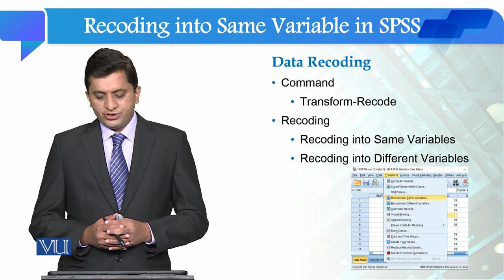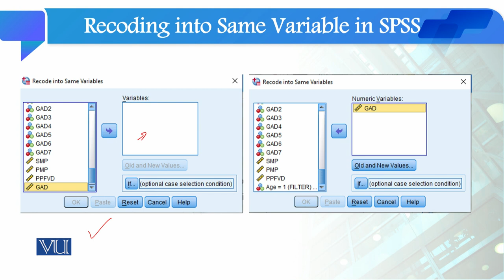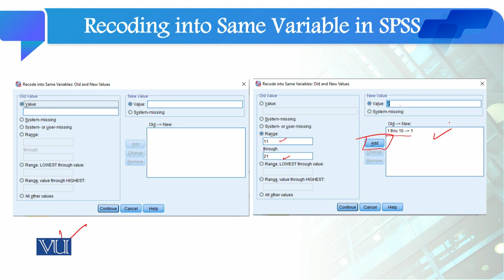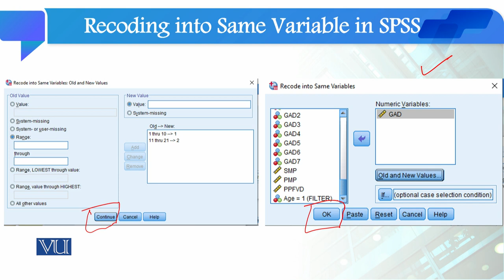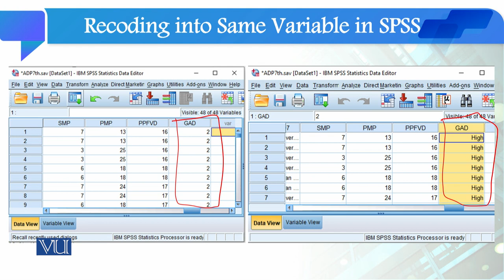Recoding into Same Variable in SPSS | Quantitative Research Methodology | SOC509_Topic160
Topic160: Recoding into Same Variable in SPSS,
By Dr. Qaisar Khalid Mahmood